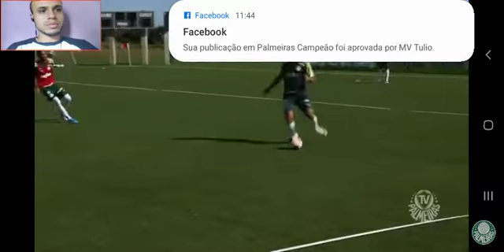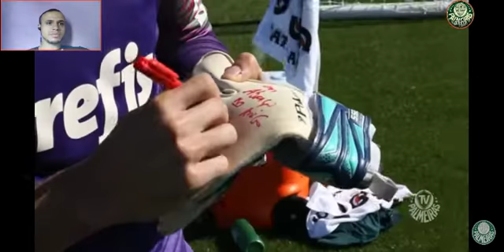SEGUNDO DIA DE TREINO NA FLÓRIDA (REACT)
É o Alviverde nos States